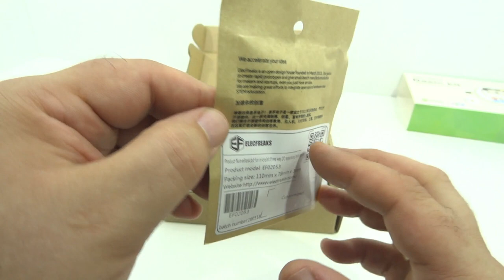unBoxing. micro:bit Basic Kit by Elecfreaks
El kit básico para micro:bit de Elecfreaks está pensado para introducir, de forma sencilla, la robótica educativa en el aula. La placa basic:bit facilita la conexión, de sensores y actuadores, con la tarjeta micro:bit.

Componentes incluidos:
Basic:bit
Módulo LED
Sensor final de carrera
Potenciómetro
Servo
Botonera
Cable micro USB
Portapilas
Manual

Basic:bit

La placa incorpora un zumbador y tres puertos (P0 / P1 / P2). Cada puerto lleva por separado canal de datos, alimentación a 3V y toma de tierra GND.

Para crear un conjunto compacto, la micro:bit se deberá unir a la basic:bit, mediante cinco tornillos que a su vez son los responsables de la conectividad eléctrica entre placas.